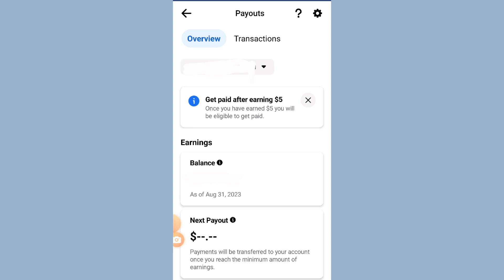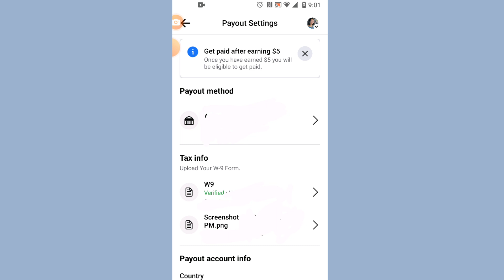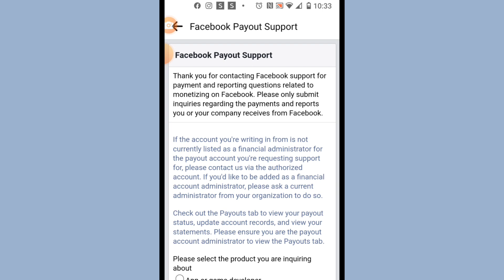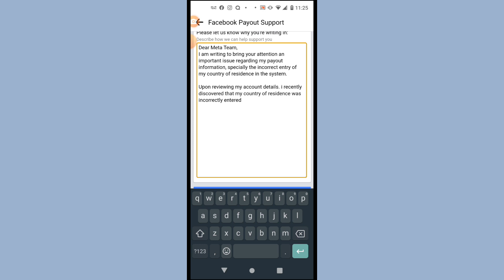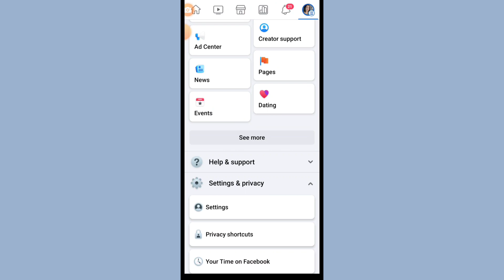PAANO MAG UPDATE NG PAYOUTS ACCOUNT SA FACEBOOK KUNG MALI ANG NAILAGAY NA COUNTRY | EASY TUTORIAL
Step by step kung paano mag update ng payouts account kung nagkamali ang personal information mo na nilagay. Gawan natin ng letters para kay Meta.

MORE TAGALOG TUTURIAL VIDEO at sana makatulong sa inyo

6. You need to see this bago ka makipag COLLAB sa isang BRAND  /  PAANO maiiwasan ang phising scams
7. PAANO mag lagay ng ADS sa video mo sa facebook gamit ang Professional mode  | PROFILE ACCOUNT